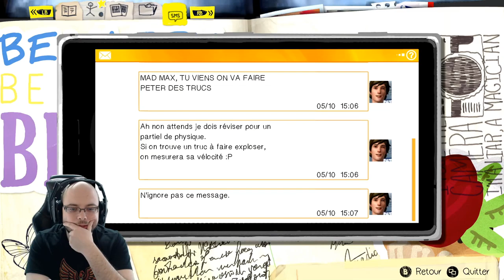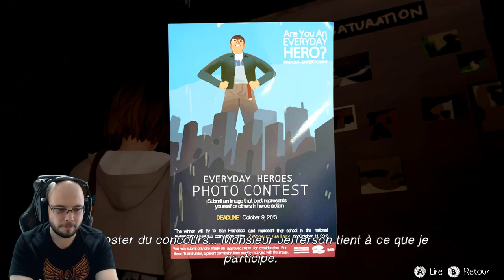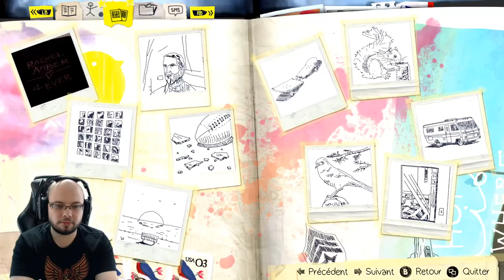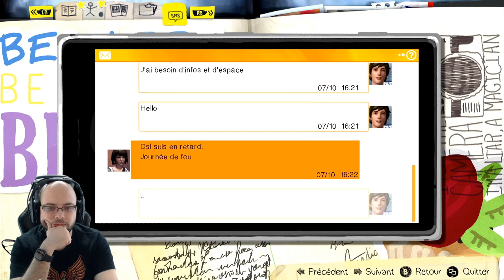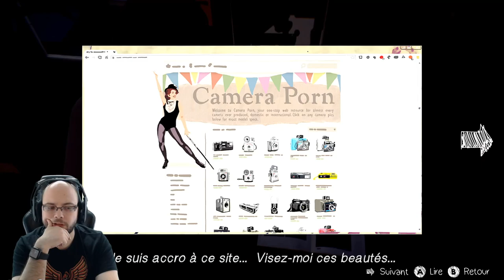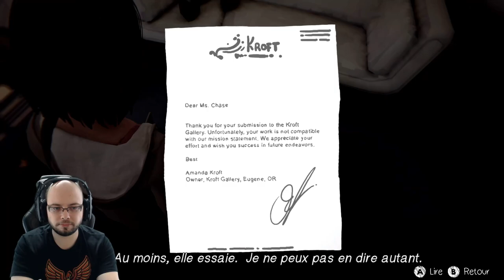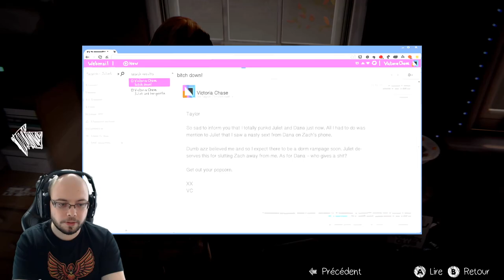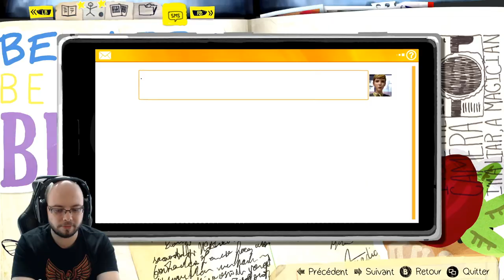Nos actions ont des conséquences - Ep.1 - Life is Strange Remastered FR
Let's play complet sur Life is Strange en Ultra sur PC. Life is Strange Remastered Collection est disponible sur PC, PS5, PS4, Xbox Series X / S et Xbox One en français.

Life Is Strange tourne autour de Maxine Caulfield, une étudiante en photographie, à l'université de Blackwell, située à Arcadia Bay, une petite bourgade fictive de l'Oregon, et retrouve son amie d'enfance, Chloe Price. Life Is Strange (littéralement « La vie est étrange »), parfois abrégée LIS, est le nom d'une série d'aventure en vue objective se rapprochant du film interactif, créée par Dontnod Entertainment, développée par Dontnod Entertainment et Deck Nine et éditée par Square Enix. Le premier jeu de la série est sorti en 29 janvier 2015.